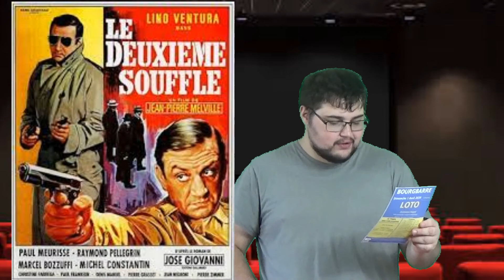Le top 100 des film préfère des Français partie 1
Bonjour ,

Aujourd'hui je vous propose les places 100 a la 80 -ème du top 100 des film préféré des Français .